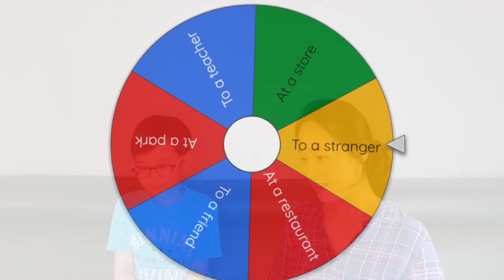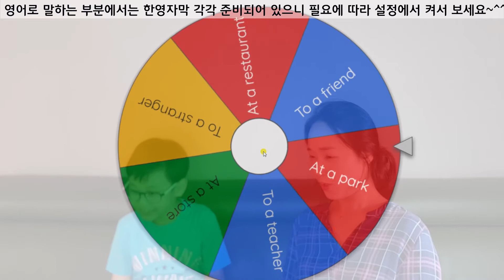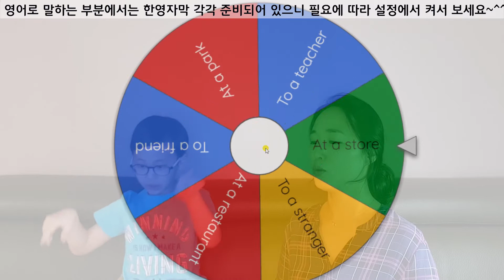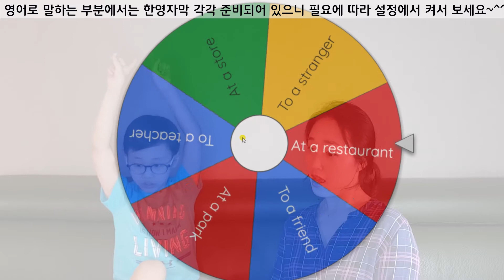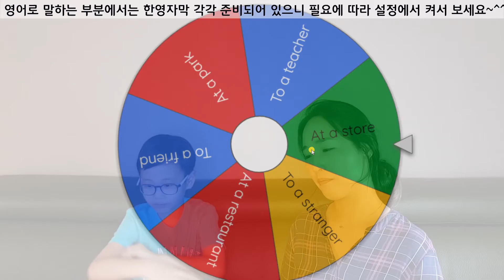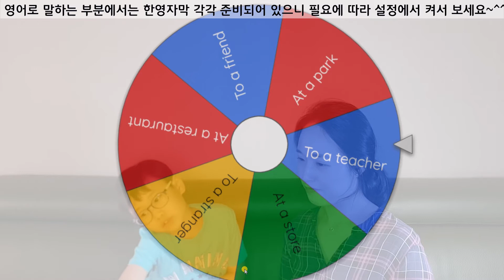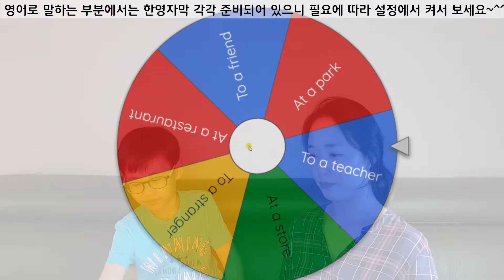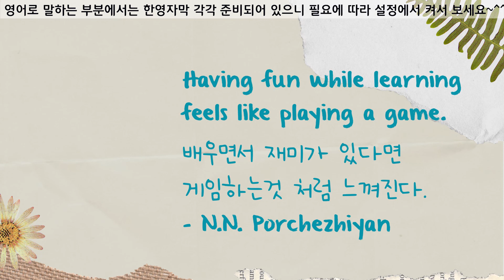[각종 영어 단어-7-축약어.5] 보이진 않지만 늘 들리는 각종 원어민 축약 발음법들. 리스닝, 스피킹 훈련.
영어 듣기, 어려우신 가요?  영어 축약어들을 알고 들으시면 영어 귀뚫기, 영어 말하기가 한결 쉬워질 것입니다!  한국말처럼 영어에도 줄임말도 많고 축약발음들이 정말 많습니다.  스피킹 원리를 알고, 스피킹 할 때 이 정확해질 수록 리스닝도 잘됩니다.

영어 축약어 게임하며 자연스럽게 아웃풋 해봅니다!  여기서는 말이 안돼도 괜찮고 틀려도 괜찮습니다.  편안하게, 즐겁게, 함께 해보시기만 하면 됩니다~~~^^

자연스러운 영어 스피킹, 자신감 찾기 프로젝트 - '영어 축약 시리즈: Part 5' 입니다.
Having fun while learning
feels like playing a game.
배우면서 재미가 있다면
게임하는것 처럼 느껴진다.
- N.N. Porchezhiyan
{{ 영어 스피킹, 기초가 탄탄하고, 자연스러워야 제대로다 }}

6. 영어 발성 훈련 / 연습: 모델링 따라 쉐도잉 해보세요 (영어 발성 시리즈 - Part 2)
8. 영어 억양 훈련 / 연습: 모델링 따라 쉐도잉 해보세요 (영어 억양 시리즈 - Part 2)
10. 영어강세, 리듬, 억양, 발성 – 생활 패턴 영어 30 문장으로 연습 (영어 강세/리듬 시리즈 - Part 2)
Julie Song, M.S., CCC-SLP
American Speech-Language Hearing Association (ASHA) Certified Speech-Language Pathologist

아이비 리그 컬럼비아(Columbia University) Speech-Language Pathology 석사.  뉴욕 유니버시티 (NYU) 방송학 (Broadcast Journalism) 학사.  13년차 네이티브 언어 테라피스트 (Speech Therapist)로서의 경험.

30년 넘게 미국에서 살고 뉴욕/뉴져지에서 여러 연령대의 미국인/한국인들을 포함한 다중언어인들의 영어 소통 관련 고민들에 대하여 13년 이상 상담해드린 경험을 바탕으로, 이제는 여러분의 영어고민을 들어드리며 함께 해결해 나아가고 싶습니다.

트렌드가 아닌 과학적으로 검증된 방법들을 현실적으로 실천해보는 공간 – 함께 즐겁게 소통하며 삶의 질을 높여 갈 채널입니다!
* CREDITS *